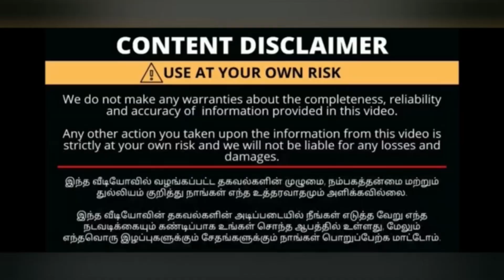Navaratri Golu Dolls in T Nagar/Sri Kumaran Hall Golu Fair in Chennai#doll#navaratri#shorts#god#golu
Sri Kumaran Anugraha

45, Aryagowda Rd, AGS Colony, Ramakrishnapuram, West Mambalam, Chennai, Tamil Nadu 600033